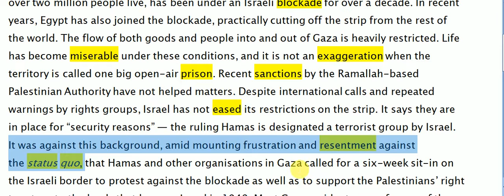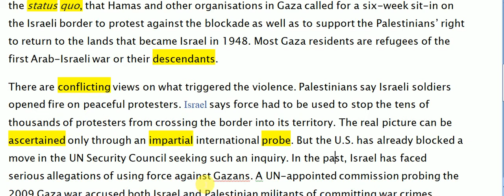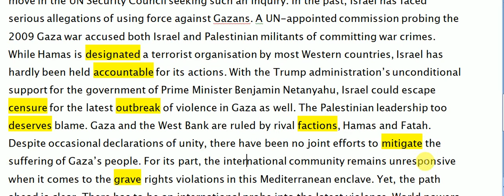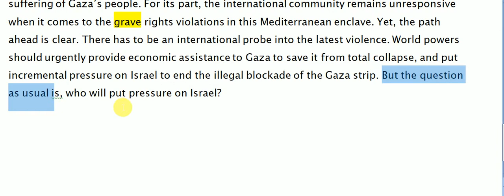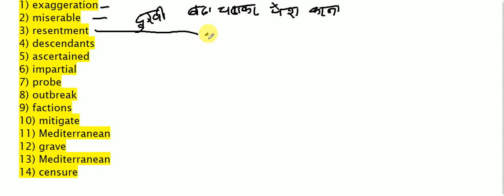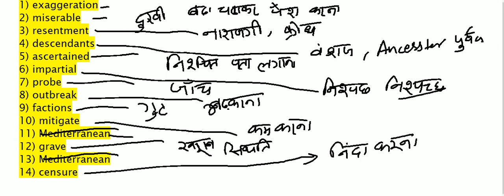The Hindu Editorial Reading Line by Line & Explanation in हिंदी 05 April 2018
Hindu Editorial Reading Line by Line &  Explanation in हिंदी